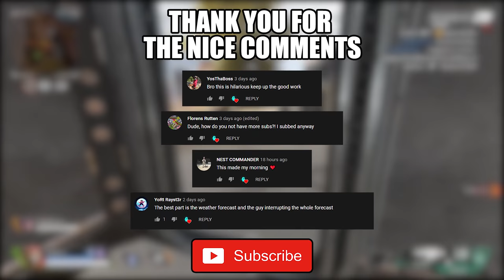Buff Revenant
The new update or buff for Revenant is amazing. I feel like to main revenant now. Its not a bad legend.

Outro:
Sonic the Hedgehog - Green Hill Zone [Remix]